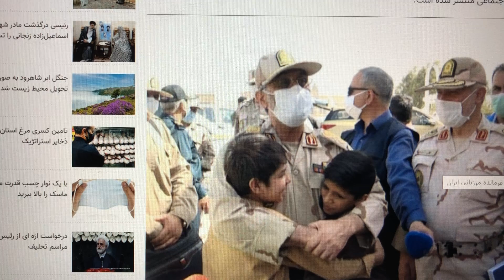Irán esta apoyando refugiados de Afganistan , mire lo que hace UE con Migrantes . Lituania.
Irán esta apoyando refugiados de Afganistan , mire lo que hace UE con Migrantes .